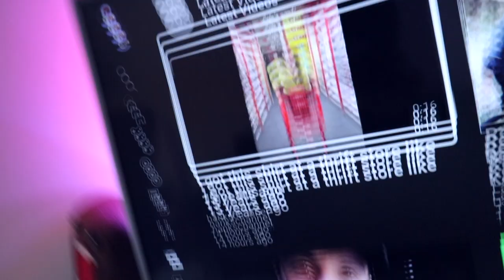Qual faculdade fazer para Desenvolvedor Front-end?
Existe uma faculdade focada em desenvolvimento Front-End? Qual faculdade fazer para ser desenvolvedor Full Stack?

Meus Equipamentos ↴
Suporte Computador
Cadeiras (HBADA)

14 Hábitos de Desenvolvedores Altamente Produtivos
Entendendo Algoritmos
Clean Code
Padrões de Projeto